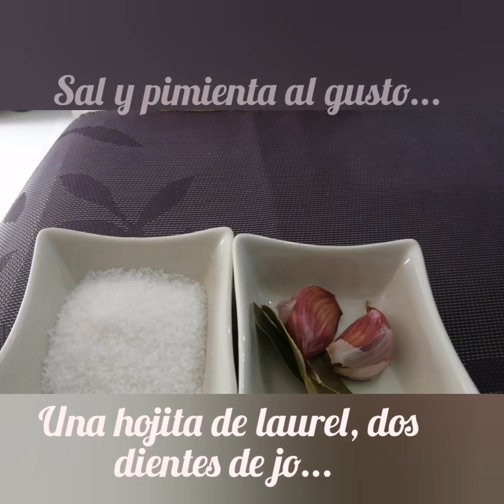Patatas RELLENAS🍖😋 de carne...receta sencilla, saludable y económica#tendencia#viral#Cádiz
Receta económica, sencilla y rápida de preparar...